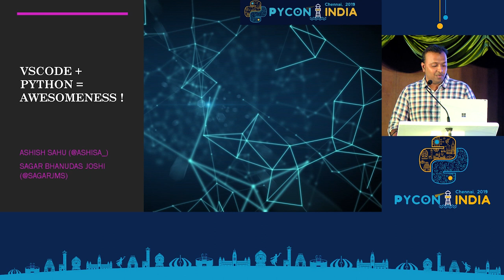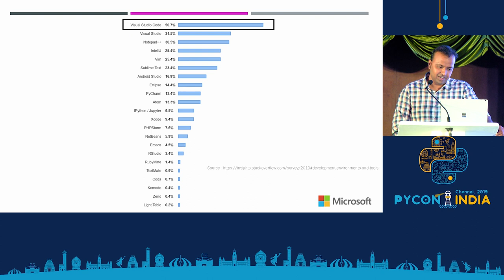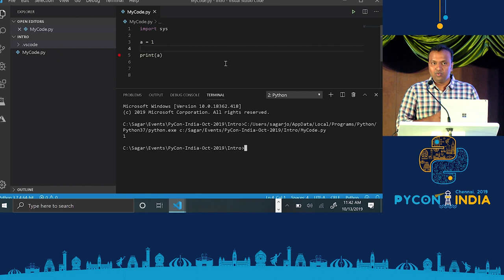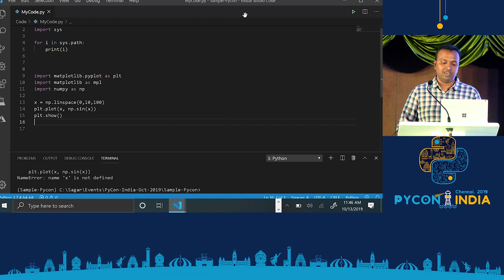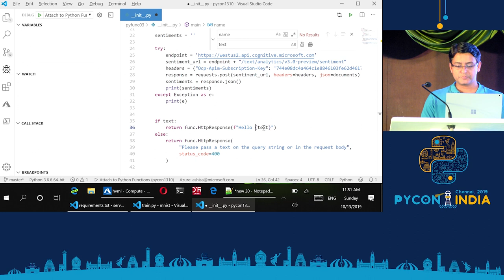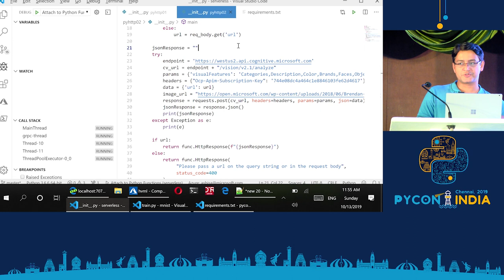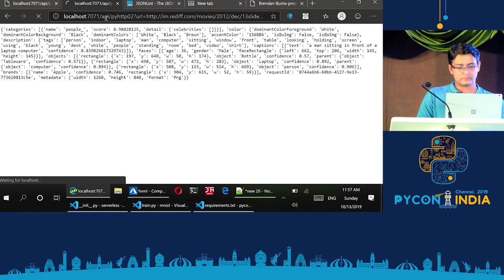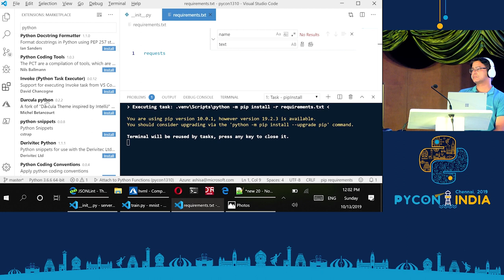Visual Studio Code + Python = Awesomeness ! - Ashish Sahu & Sagar Bhanudas Josh